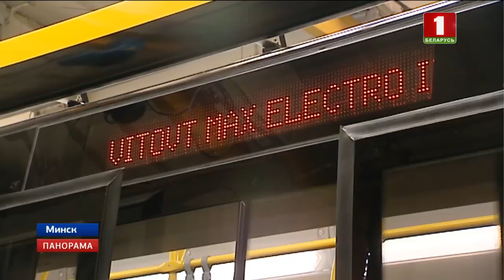Президентский оркестр Беларуси поздравил Белкоммунмаш с 45-летием. Панорама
С юбилеем одного из флагманов отечественной промышленности поздравляет Президентский оркестр Беларуси. Партер в заводском цеху и зрительный зал на тысячу мест. Белкоммунмаш в эти дни отмечает 45-летие. Для работников предприятия сегодня сокращенный день, который завершается концертной программой. Ее Президентский оркестр готовил специально к празднику.

Белкоммунмаш сегодня единственный на просторах СНГ завод, который создавался как ремонтное предприятие. Спустя 45 лет он еще и лидер Содружества по выпуску электробусов. Здесь работает более тысячи человек. В портфеле контрактов договоры с десятками стран на поставку продукции. К тому же завод внедряет масштабный проект «Бережливое производство».

Эксклюзивно для нашей съемочной группы представили и новую модель электробуса "Витовт". Эти машины осенью появятся на улицах Минска и, кстати, будут перевозить гостей детского "Евровидения".